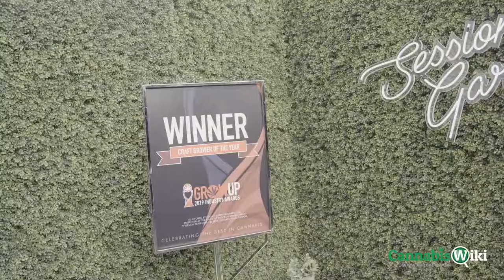GrowUp Conference - 7Acres Interview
7ACRES Leaves Nothing To Chance!

"We take pride in growing High End Cannabis that respects each Cultivar’s genetic lineage and history. We are committed to providing enthusiasts with hand-crafted cannabis flower that delivers an uncompromised experience. Our products are crafted by knowledgeable cannabis minds, who share a passion for the product; from seed, to package. Every effort is made to ensure that each harvest is greater than the last, and celebrated with better aroma and flavour."